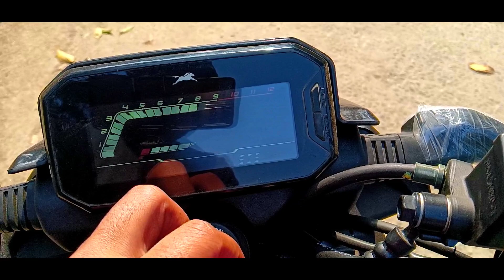Raider 125 BS6 2023/Cinamatic video of Raider 125 / Detailed video coming soon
Here is the Cinamatic video of TVs raider 125 .
Detailed video coming soon on channel and many more .

Contact TVS Dealer

Get in touch with authorized dealer for:

Best offers

Test rides

EMI options

Exchange benefits

Get January Offers

AD

VariantPrice

Raider 125 Drum

₹ 90,524

Drum Brakes, Alloy Wheels

Avg. Ex-Showroom

Raider 125 Disc

₹ 95,311

Disc Brakes, Alloy Wheels

Avg. Ex-Showroom

Raider 125 SmartXonnect

₹ 1,03,815

Avg. Ex-Showroom

Book a test ride now to explore bike

Contact your nearest dealer now

Book Test Ride

TVS Raider 125 Summary

Raider 125 key highlights

￼Engine Capacity

124.8 cc

￼Mileage

57 kmpl

￼Transmission

5 Speed Manual

￼Kerb Weight

123 kg

10 litres

￼Seat Height

780 mm About Raider 125

TVS Raider 125 is a bike available at a starting price of Rs. 90,524 in India. It is available in 3 variants and 6 colours with top variant price starting from Rs. 1,03,815. The TVS Raider 125 is powered by 124.8cc BS6 engine which develops a power of 11.2 bhp and a torque of 11.2 Nm. With both front and rear drum brakes, TVS Raider 125 comes up with combined braking system of both wheels. This Raider 125 bike weighs 123 kg and has a fuel tank capacity of 10 liters.

TVS Motor Company has updated its portfolio with the launch of a new premium commuter motorcycle, the Raider. This new model from the Hosur-based two-wheeler maker competes against the Bajaj Pulsar NS 125 and the Honda SP 125 in the Indian market. TVS Motor Company will offer the new Raider in three variants – Drum, Disc, and Connected.

All variants use a 124.8cc, single-cylinder, air-cooled, three-valve engine that produces 11.2bhp of power at 7,500rpm and 11.2Nm of peak torque at 6,000rpm. The motor is linked to a five-speed transmission. The company claims that the 0-60kmph acceleration takes 5.9 seconds while the top speed has been rated at 99kmph.

The styling cues include a modern design for the LED headlight, body-coloured headlight cowl, body-coloured front fender, split-style saddle, aluminium grab rail, and an engine cowl. This 125cc sporty commuter motorcycle is available in four options – Striking Red, Blazing Blue, Wicked Black, and Fiery Yellow.

The standard features on both variants of the motorcycle comprise an LED headlight with integrated LED DRLs, an LED taillight, a five-inch digital display, Idle Stop-Start system, two ride modes (Eco and Power), and a first-in-segment under-seat storage. The Connected variant further benefits from a colour TFT display, Bluetooth system, and Voice Assist function that works with TVS SmartXConnect system. The Connected variant gets additional functions such as navigation, voice assist, incoming calls, and message notifications. A USB charger is available as an optional extra.